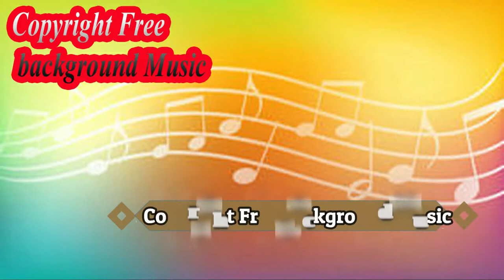Road Tripzzz Ofshane Copyright Free New Music